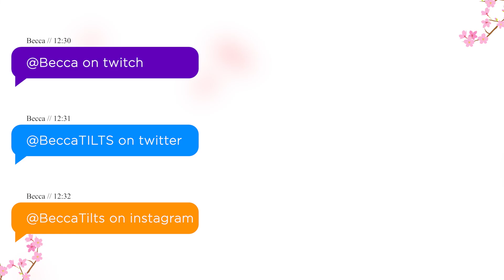PERFECT RYZE ITEMS!! PERMA AOE CC! Doesn't Stop Ulting | TFT SET 5 (Forgotten)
Teamfight Tactics (TFT): RECKONING SET 5 PATCH 11.12

Made the perfect perma stun Ryze build, infinite AOE CC .

✦ Follow Becca ✦
Timeline:
00:00 Intro
00:42 Stage 1
01:50 Stage 2
06:28 Stage 3
10:46 Stage 4
15:05 Stage 5

Title: PERFECT RYZE ITEMS!! PERMA AOE CC! Doesn't Stop Ulting | TFT SET 5 (Forgotten)